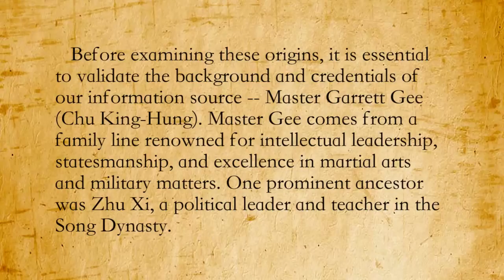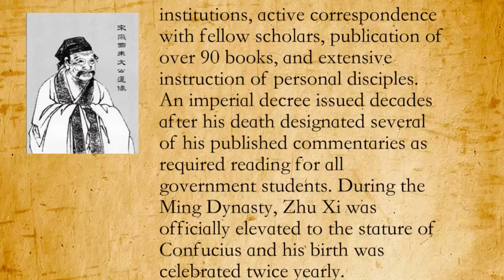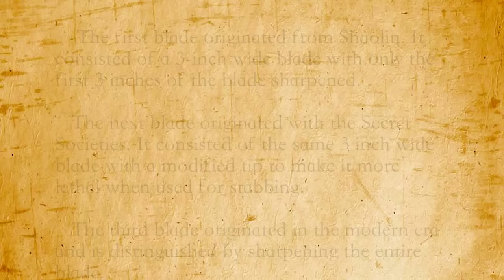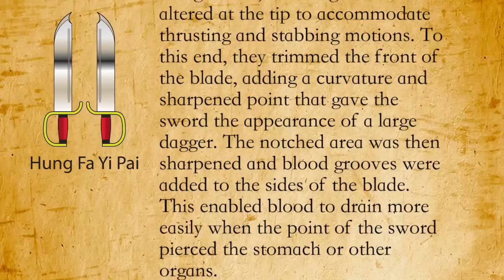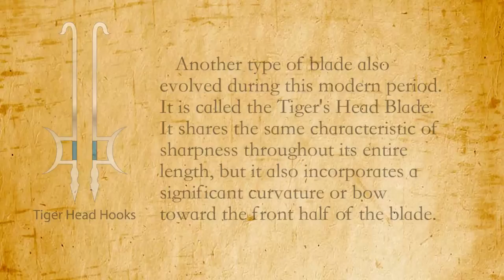蝴蝶雙刀歷史 History of Butterfly Swords written by Master Richard Loewenhagen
功夫堂硏究會向各位武術愛好者在kungfutong4u channel 繼續分享中華武林藝術,人物,歷史.敬請多多指教！~ 功夫堂硏究會仝人致謝